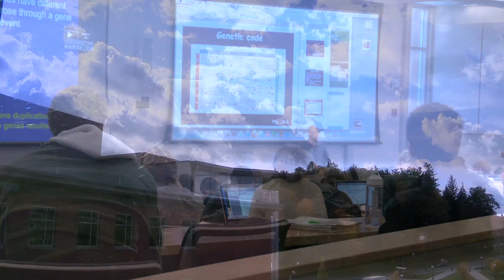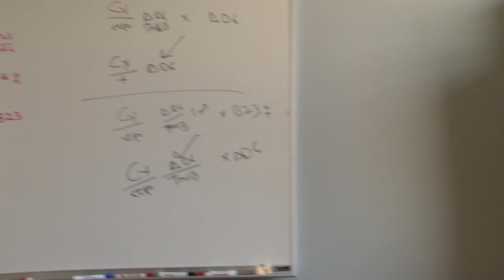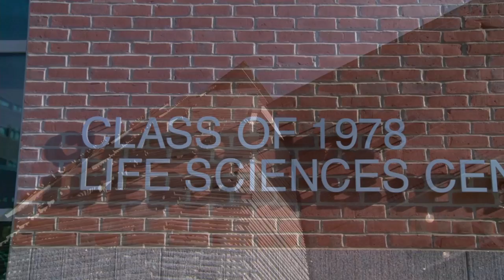Class of 1978 Life Sciences Center Dedication Video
In this video, meet some of the Dartmouth scientists whose research and teaching has a new home in a building specifically designed to support collaborative, interdisciplinary work across all the life sciences, including Mary Lou Guerinot, the Ronald and Deborah Harris Professor of the Sciences; Celia Chen '78, research professor of biological sciences; and Patrick Dolph, associate professor of biological sciences.